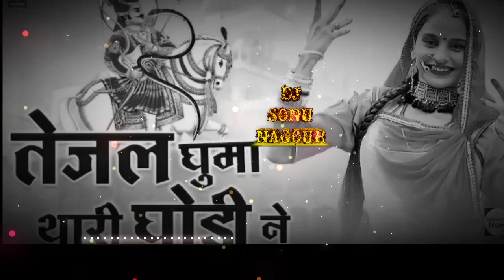तेजाजी सुपर हिट सोन्ग - Tejal Ghuma Thari Ghodi Ne||4D HI-FI BASS |DJ SONU NAGORI |Salim Shekhawas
न्यू मारवाड़ी,राजस्थानी,हरियाणवी, एंड हिंदी DJ MIX सांग के लिए मेरे चैनल को सब्सक्राइब करे और BAIL ICON को जरूर HIT करे ताकि मेरे न्यू वीडियो का नोटिफिकेशन आप तक पहुँच जाए।।
रिक्वेस्ट सांग के लिए कमेंट बॉक्स में कमेंट जरूर करे ।।आप का सांग आप को बहुत जल्दी मिल जयगा!!

         👍PLZ सपोर्ट FRIENDS👍

SONG=चौधरी बुलावे तेजल घुमा थारी घोड़ी ने
सांग 2019 DJ MIX

सांग 2019 (feel the भंचीड)

SINGER =सलीम शेखावाश
                 ●FOLLOW ME●

MIXING BY =DJ SONU NAGORI एंड DJ RANJEET SPK।।

डीजे mixing के लिए संम्पर्क करें
DJ S.B.बडू नागौर

         【नागौर के सुपरस्टार रिमिक्स】
             DJ SONU NAGOUR
             DJ RANJEET SPK
             DJ BHIM SINGH

मालिकों या कॉपीराइट धारकों के लिए मैं चोरी करने का इरादा नहीं रखता, मैं केवल प्रचार उद्देश्यों के लिए इसका उपयोग करता हूं मैं अपने और अन्य लोगों के लिए संगीत अपलोड करता हूं जो मेरे चैनल पर जाने का विकल्प चुनते हैं। मैं अपलोड किए गए किसी भी ट्रैक को नहीं बेचता, कृपया चैनल के खिलाफ "कॉपीराइट स्ट्राइक" जारी न करें क्योंकि यह पिछले सभी कार्यों को प्रभावित करता है अगर मैंने एक गाना अपलोड किया है जो आपका है और आप इसे हटाना चाहते हैं तो बस मेरे नंबर 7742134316,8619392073 के माध्यम से मुझसे संपर्क करे

(Thanks)
DJ S.B.NAGOUR